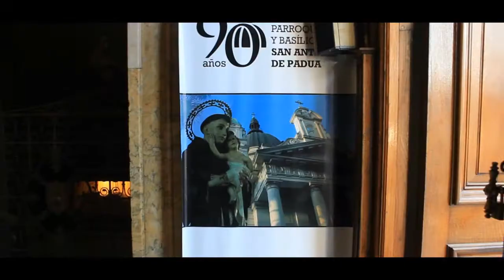Basílica San Antonio de Padua - Bs.As.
Visitamos la basilica San Antonio de Padua, ubicada en el barrio porteño de Villa Devoto.